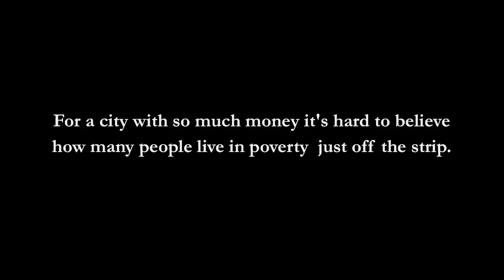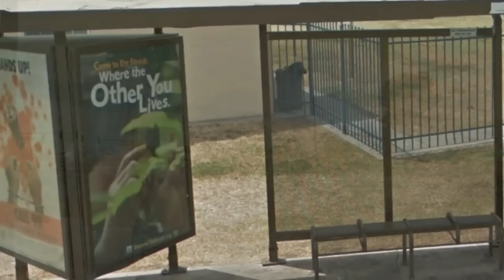THE UGLY SIDE OF LAS VEGAS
For a city with so much money it's hard to believe how many people live in poverty  just off the strip. Here are just a few examples.